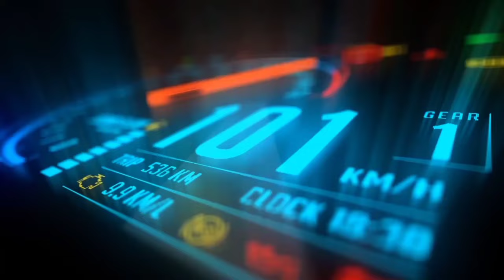PROBLEMA MUY COMÚN EN TODAS LAS MOTOS / MOTOR TRABADO 🚫 MIRA LA SOLUCIÓN 😱